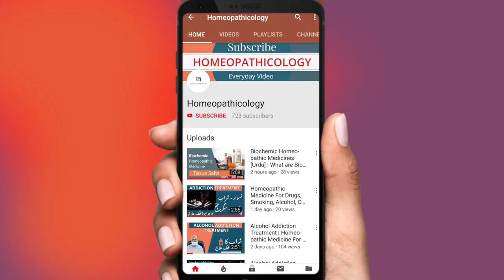CORONAVIRUS || COVID-19 Precautions & How it Spreads [Urdu - Hindi]